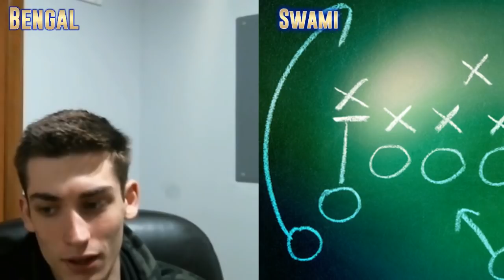Cover 2 Podcast | Episode 5 | Aaron Rodgers Comeback and The Jesse James Catch Controversy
Bengal Merch!